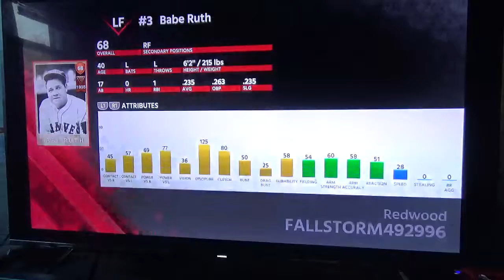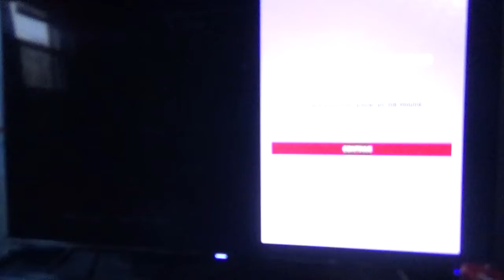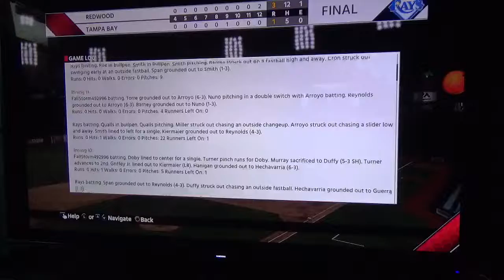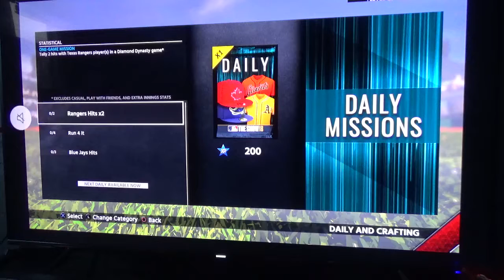MLB® The Show™ 18 Yankees || 0039 Grienke [K, 16]!!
Zach Grienke had Strikeouts x 16!!
Dawson got a hit!!